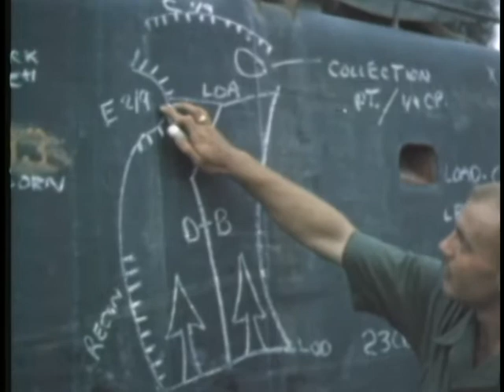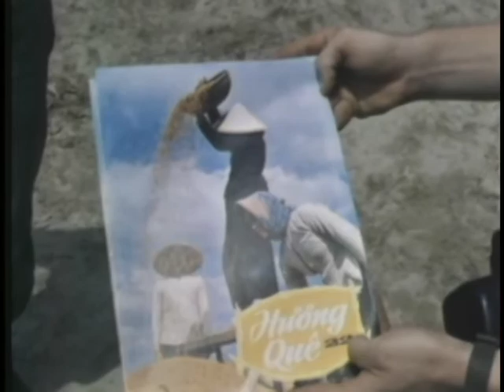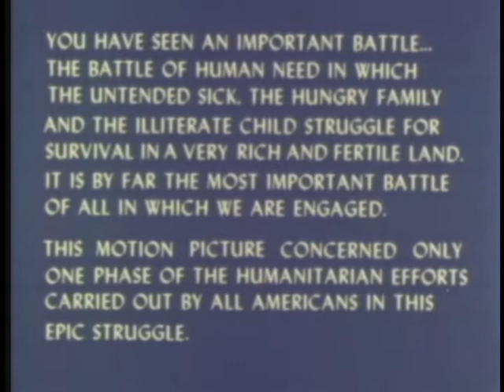FULL BLADE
FULL BLADE - Department of Defense 1965 - PIN 23420 - CIVIC ACTION PROGRAM BEING CARRIED OUT BY THE MARINE CORPS IN VIETNAM. VIETNAMESE FARMERS HARVEST RICE CROP FOR THE FIRST TIME IN MANY YEARS, GUARDED BY MARINES WHO HAD CLEARED THE AREA OF VIET CONG. FOOD DISTRIBUTIONS AND MEDICAL ASSISTANCE TO THE VIETNAMESE.